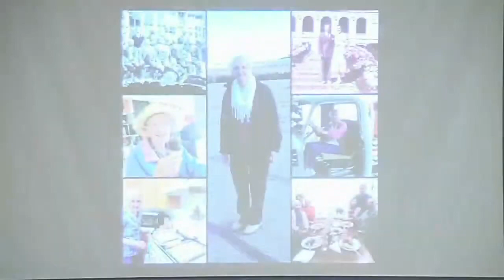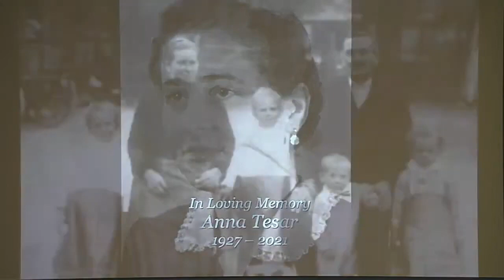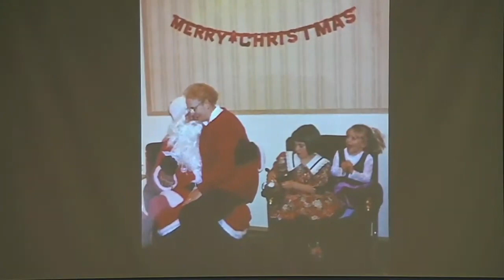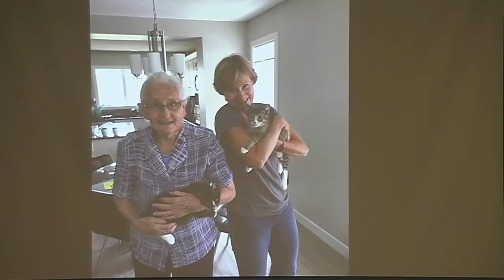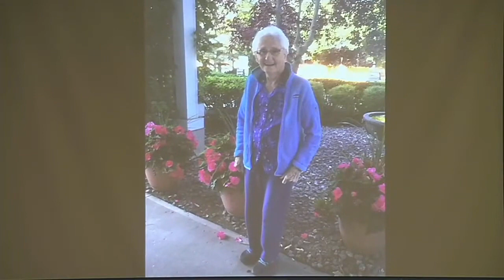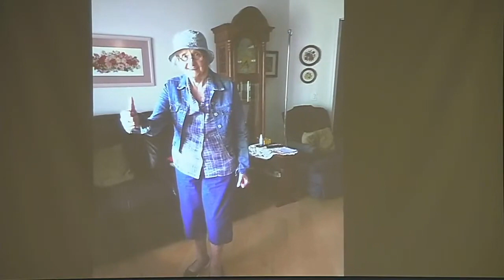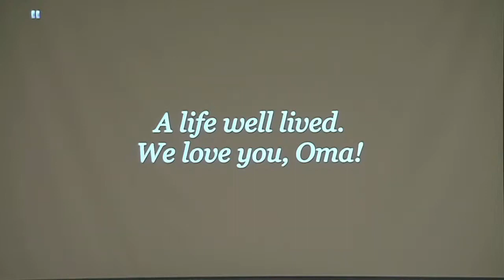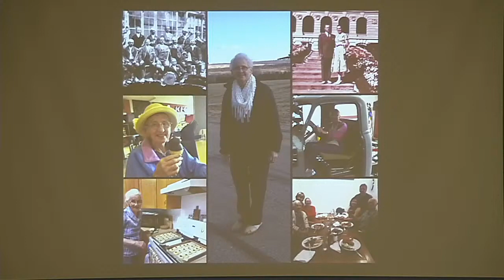Anna Tesar Funeral Service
It is with deep sorrow and much love that we mourn the passing of our beloved Oma, mother,
and wife, Anna (Zemmel) Tesar, at the age of 94 years.

Anna will be lovingly remembered by her husband of 65 years, Tony; her daughter, Betty (Coyne); son-in-law, Patrick; granddaughters, Lisa and Shannon; as well as many extended family members. She was predeceased by her brother (Matthias) and sisters (Theresia and Marie) in Germany.

Anna was born and raised in a small Hungarian farming town with her sisters and brother where
their life centered around the farm, church, community celebrations, and music. Sadly, the challenges of war-torn Europe forced Anna’s family to relocate to Germany when she was nineteen.

Anna then worked in West Germany until bravely asserting her independence and moving to Canada in 1953.

After meeting Tony in Edmonton and marrying in 1955, Anna took on a variety of jobs in the area until finding a fulfilling role at the Royal Alexandra Hospital in Food Services.

Anna adored being a mother, providing for her family, and was happiest when making something special for the people she loved. After retirement, Anna spent many days baking and creating with her cherished granddaughters. Anna’s generosity, kindness, and smile characterized every aspect of her life.

Despite her Alzheimer’s diagnosis, Anna continued to enjoy crocheting, baking, and music each day.

The family wishes to send a special thank you to Anna’s in-home caregivers, who provided so much love and support during her final years.

A funeral service will be held at Park Memorial, 9709 – 111 Avenue, Edmonton at 1 p.m. on Wednesday, October 27, 2021. Proof of Vaccinations (along with valid ID), or proof of a negative rapid COVID test within 72 hours of entry is required.

A short “Kaffee and Kuchen” (coffee and cake) reception in the adjoining hall will follow the service after which a private family interment will occur at St. Michael’s Cemetery. In lieu of flowers, donations may be made to the Alzheimer Society of Alberta and Northwest Territories or to a charity of one’s choice.